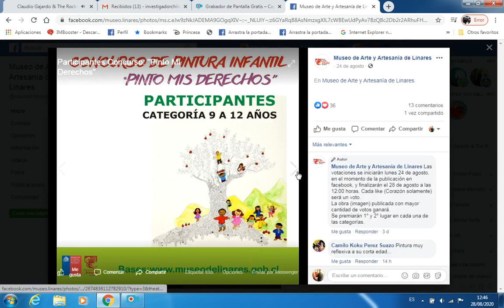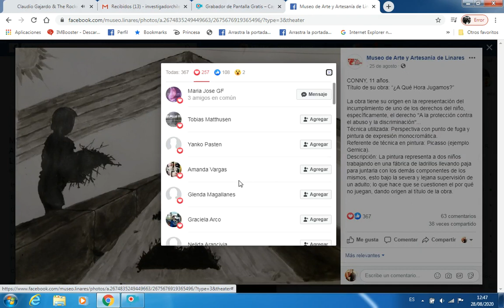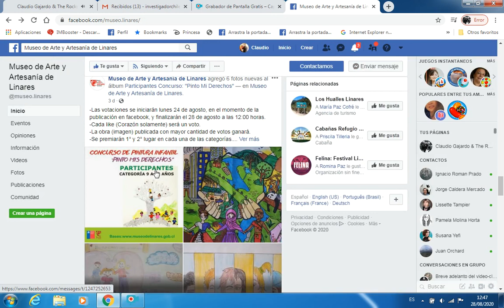Renata Gajardo, ganadora del Concurso de Pintura Infantil, "Pinto mis derechos" 2020.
Evidencia del dibujo de Renata Gajardo Zamorano, que la convirtió en la flamante ganadora del concurso infantil que patrocina el Ministerio de las Culturas, las Artes y el Patrimonio de Chile, así como el Museo de Arte y Artesanía de Linares. Categoría: 9 a 12 años.
Su padre, Claudio Gajardo, agradece a todos quienes votaron por el dibujo de su hija, Renata, así como felicita al resto de los participantes y a Cony que obtuvo su segundo lugar.

Muchas gracias...